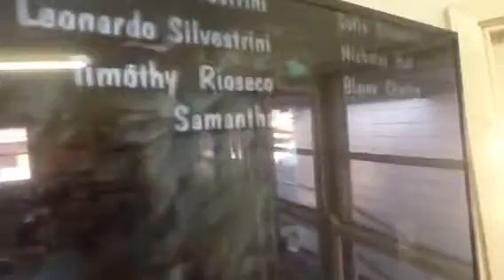Closing To The Wiggles Big Red Car 1995 VHS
1.Last Few Seconds Of End Credits
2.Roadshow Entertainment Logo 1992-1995